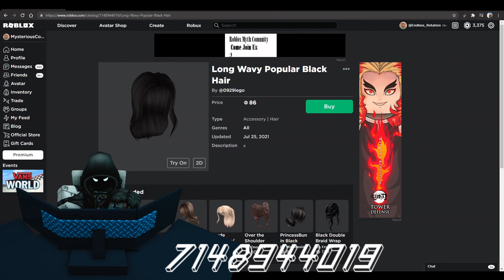Hayase Nagatoro's Roblox Avatar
This is my cosplay tutorial on how to make Hayase Nagatoro from Don't Toy With Me Miss Nagatoro on ROBLOX. Nagatoro is an energetic, athletic, popular and rather sadistic - but deep down very sweet - girl, often referred to as a "sadodere". She is also part of the swimming club.